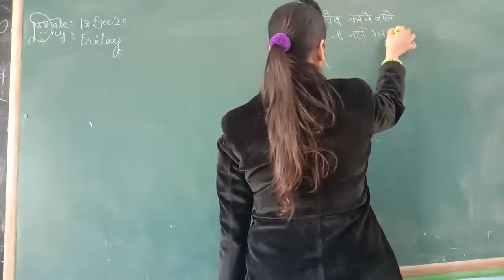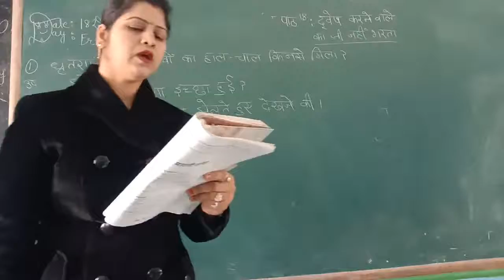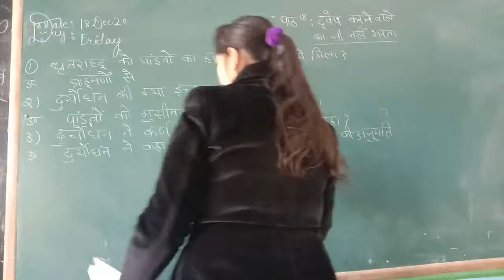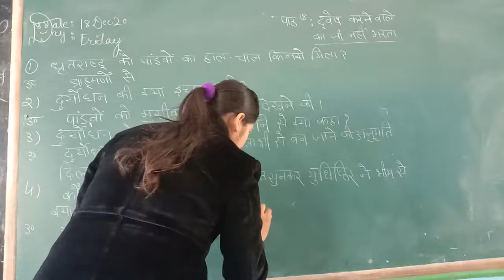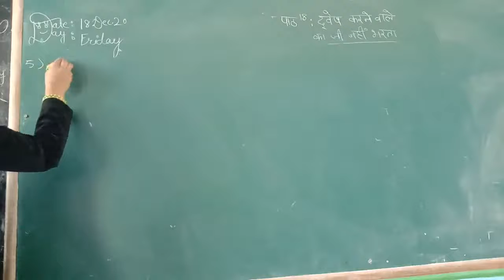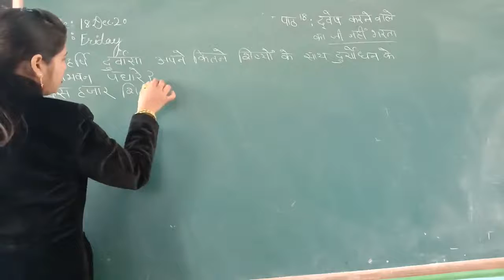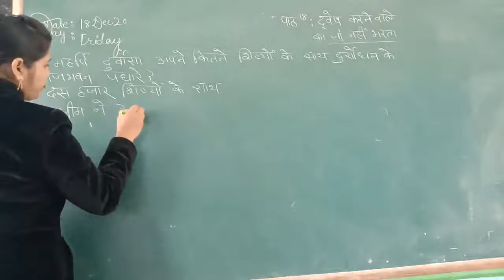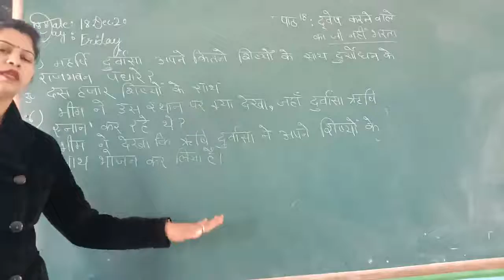Class 7,Hindi,Chapter 18/Deepika